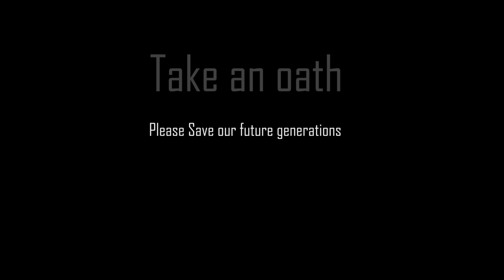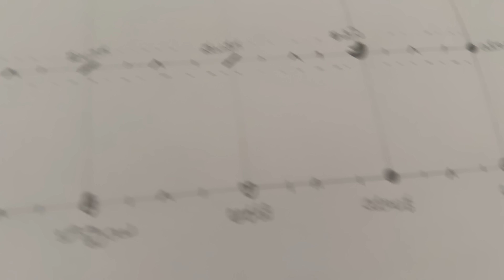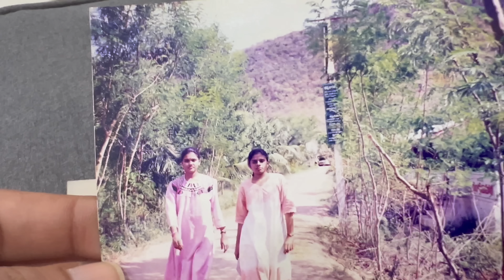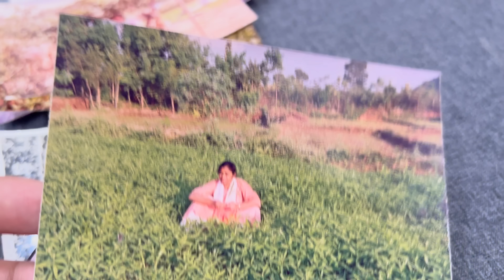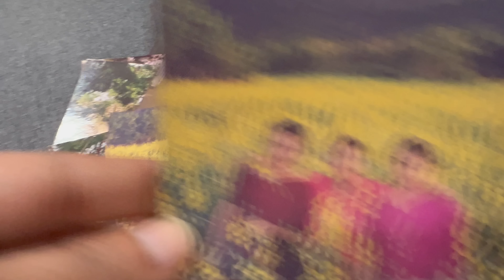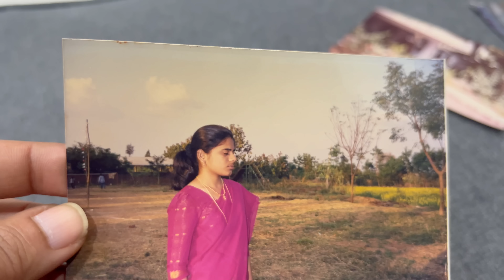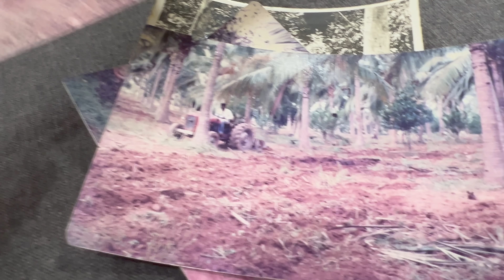నేను తయారుచేసుకున్న60X60 ఐదంచెల నమూనా||నా చిన్నప్పటి జ్ఞాపకాలు|B Like Bindu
60X60ft - 5 layer Model PDF Download
పైన ఇచ్చిన లింక్స్ ను క్లిక్ చేసి మీరు మోడల్ ను డౌన్లోడ్ చేసుకోవవచ్చు. ఇది నేను మా వ్యవసాయ భూమి వద్ద ఉన్న నేల మరియు వాతావరణాలకు అనుగుణంగా తయారుచేసుకున్న నమూనా. ప్రతీ ఒక్కరి నేలకు ఒక్కో స్వభావం ఉంటుంది. మీ నేల స్వభావము మరియు వాతావరణాల కనుగుణంగా అవసరమైన మార్పులు చేసుకుని ఒకటికి రెండు సార్లు నిర్ధారించుకుని చేయగలరని మనవి. ధన్యవాదములు.

పై వీడియో ను చాఫ్టర్లుగా విభజించి పెట్టాను. కింద ఉన్న వాటిలో మీరు చూడాలి అనుకున్న దగ్గర క్లిక్ చేస్తే నేరుగా అదే చూడవచ్చు.
00:00 Intro
2:44 - Sri Palekar gari 36X36 Five-layer Model
8:14 - Our Cocoa Plantation in West Godavari Dist
8:41 - nenu penchutunna coffee mokkalu
14:21 - Sri VijayRam gari 50x50 Five-layer Model
17:19 - My 60x60 Five Layer Model
18:33 - Avocado tree
23:40 - Litchi plant
24:37 - My childhood memories and experiences